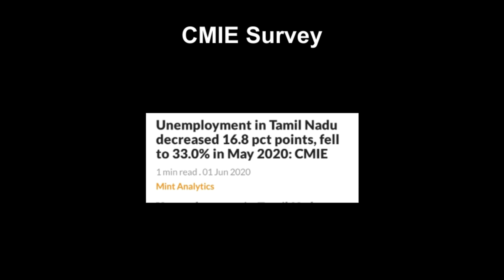Arrear Exam Cancellations Impact | Ganesh Kumar | Tamil